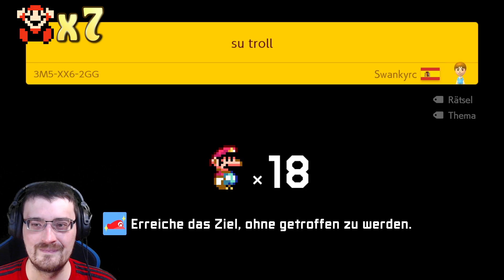Schaffen wir es heute trotz TROLL Level?! 🔧 Super Mario Maker 2 Deutsch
▼▼▼▼ Weitere Informationen! ▼▼▼▼
★ Super Mario Maker 2 bestellen